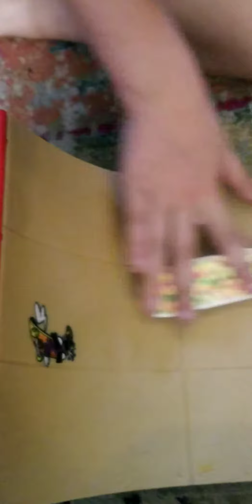finger boarding Olympics (braille finger bords)